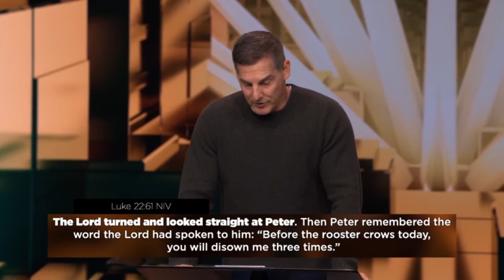Craig Groeschel (SPECIAL MESSAGE) "Fall Asleep With A Blessing!" Apr 07